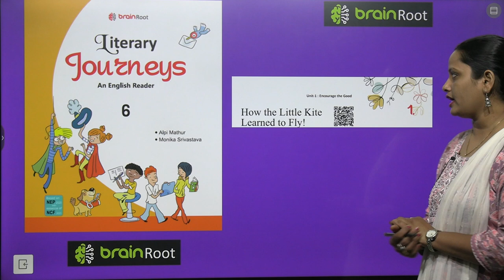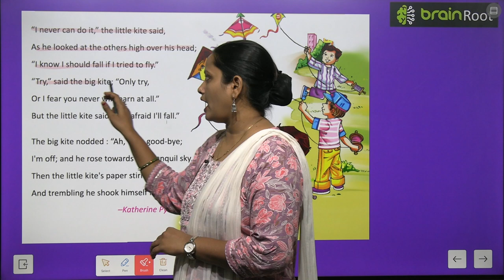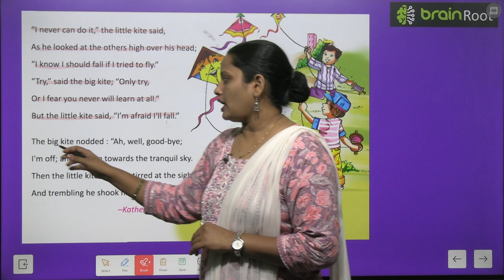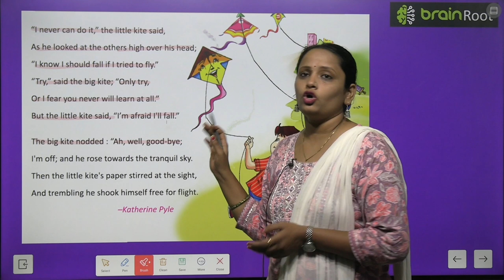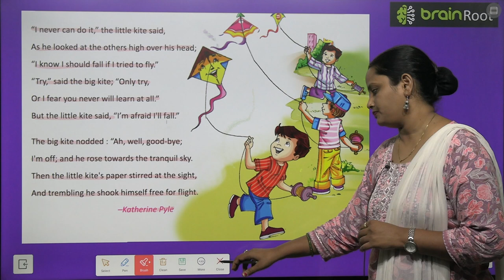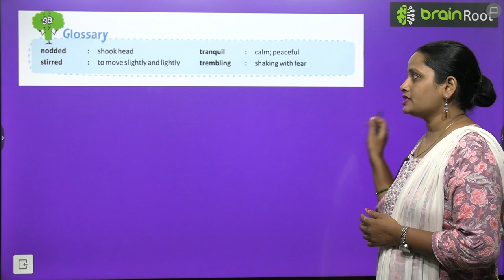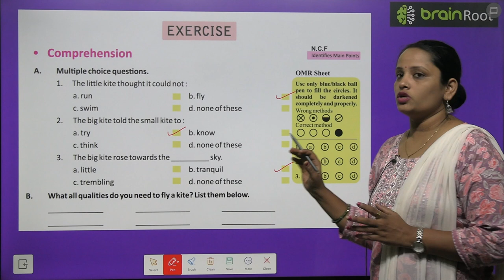BRAIN ROOT ENGLISH READER CLASS 6 CHAPTER 1 HOW THE LITTLE KITE LEARNED TO FLY!